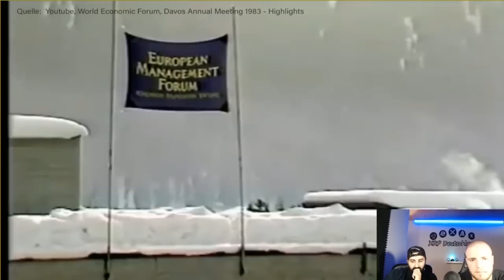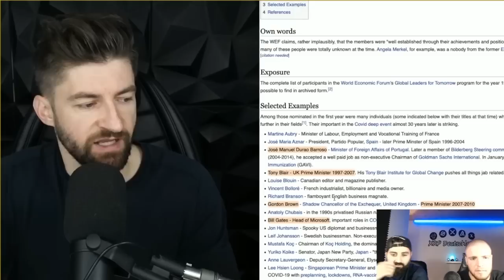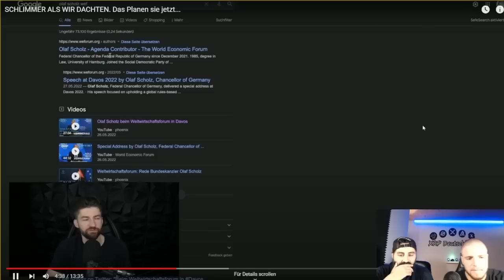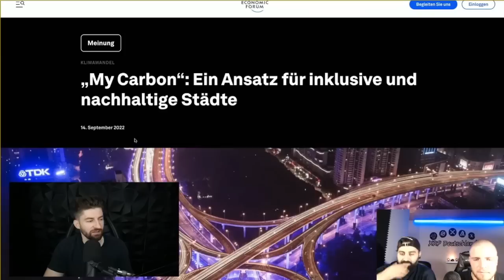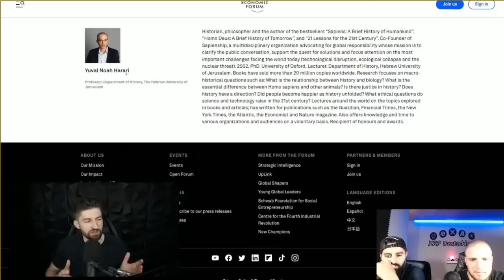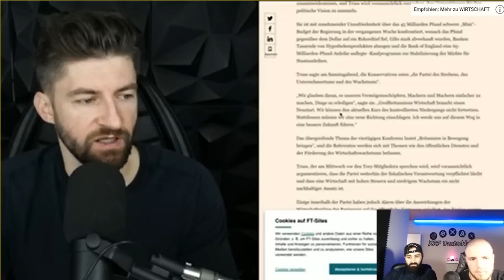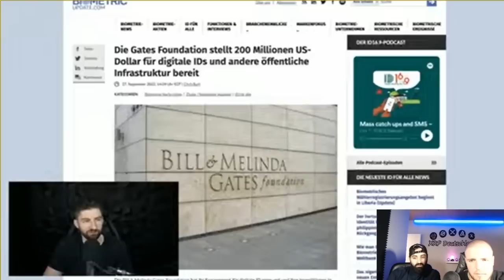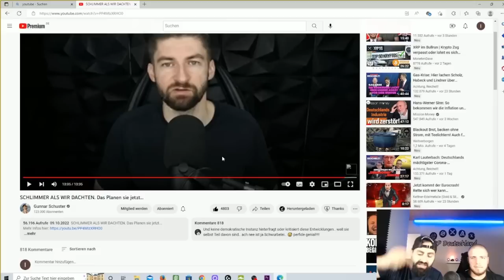🚀 XRP World Economic Forum 🚀 Brad Garlinghouse Ripple Big Player durch WEF❓@SchusterGunnar Reaktion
❗️XRP Deutschland ❗️wir sprächen über WEF 💯🚀 Word Economic Forum  zu Krass 🌎
Ist Ripple XRP durch WEF andere Liga ? was sagt ihr dazu ?
Xrp ist mega.Ripple XRP auf Deutsch .
Krypto,Crypto Kryptowährung mit den XRP Bros .
Xrp Deutschland täglich Xrp Videos.

💡Partner:🧿
D'cent Wallet 30% mit diesen Link⬇️:
Crypto.com⬇️
c49u7wq9p9
Ledger Sicher Kaufen⬇️